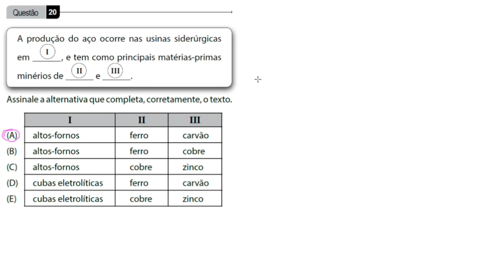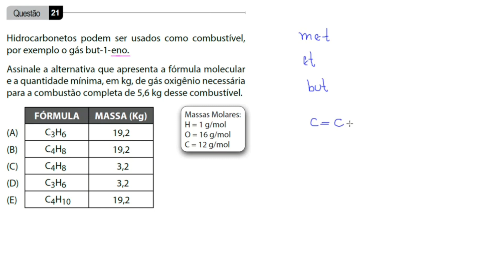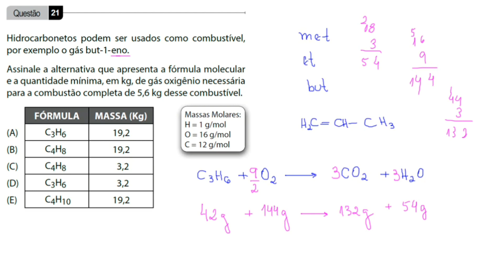FATEC 2019 - 2° SEMESTRE | QUÍMICA | QUESTÕES 20 e 21